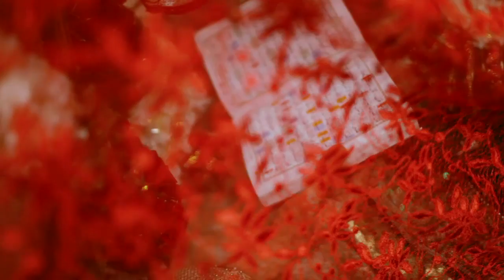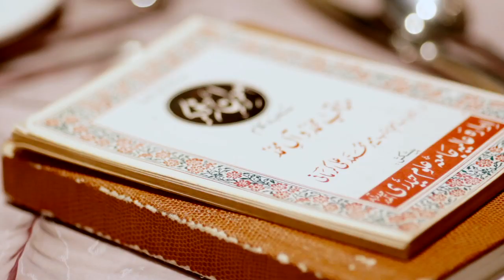Kulsoom + Hadi - Next/Same Day Edit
Late bookings are a rarity. But Kulsoom and Hadi were a couple we just couldn't turn down.

It was their down-to-earth nature, their honesty and humility that drew us in. But even these words fall rather short of describing them aptly and fully.

The coverage began with the Nikkah ceremony held at a Mosque and was followed by cultural traditions. The Nikkah took place in the morning and was followed, at night, by their vivid Mehndi ceremony, full of colour, life and energy.

The next day was the Wedding Day. Our goal in the Next/Same Day Edit was to incorporate the getting ready footage as well as the reception entrances. And yes, we pulled it off and completed the final edit a tight ten minutes before the viewing.